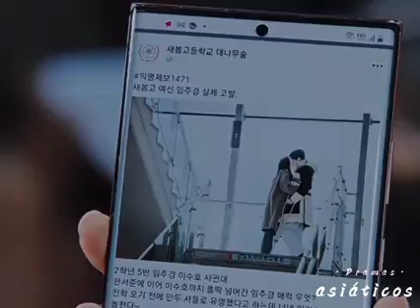K-drama: True Beauty /Traición de Soojin